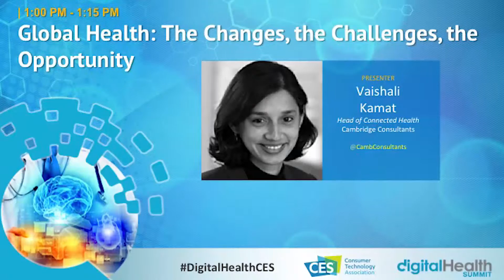Global Health: The Changes, the Challenges, the Opportunity @ Digital Health Summit CES 2016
Globalization has exported more than goods and higher living standards. It’s also exported urbanization, and with it, the kinds of diets and lifestyles that factor into chronic disease has gone global. Since 1987, there has been a 400% increase in obesity in the developing world. That means the governments of these countries are now presented with an all too familiar health challenge: how to do a lot more, with less. But with new challenges comes new opportunity, measured in trillions of dollars and the quality of billions of lives, and it’s an opportunity that will likely be answered in completely new ways. The tectonic plates of global health are shifting. In this lively discussion, we ask the question, as healthcare professionals, as innovators, as global citizens, How can we help people lead healthier lives, globally?

Speaker: Vaishali Kamat, Head of Connected Health, Cambridge Consultants

The Digital Health Summit, produced by Living in Digital Times, convenes one of the broadest spectrum of health care and technology audiences in the world. The Summit features innovations and advancements in genomics, diagnostics, wearables, telehealth and more in the mobile health market which is expected to reach $26 billion by 2017. This is a must see event each year that takes place at the International Consumer Electronics Show (CES) in Las Vegas.